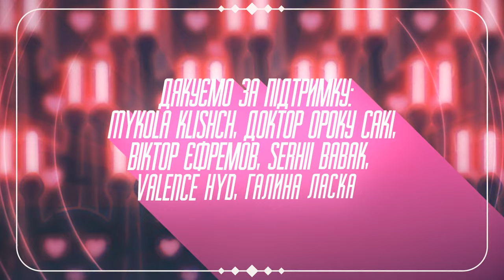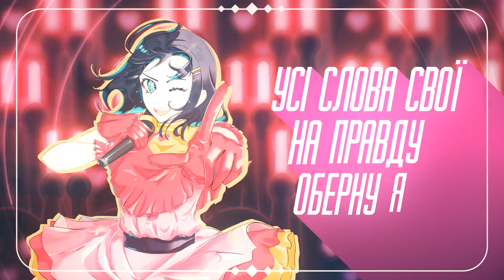Idol UKR cover by EiviLam || Oshi No Ko OP українською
Дослівний переклад: Mashiro
Адаптація: sovenya
Вокал: @eivilam
Таймінг: Tako
Тюн: @SeriousDamir
Зведення: @Oli_Mark
Арт: yuevar
Відео, оформлення обкладинок: @EllianLee

Дякуємо за підтримку: Mykola Klishch, Доктор Ороку Сакі,  Віктор Єфремов, Serhii Babak, Valence Hyd, Галина Ласка, Mooncatcher, Морквинка

Нездоланний усміх розриває медія
Загадкову таємницю хочу знати я
Навіть її вади то приватна територія
Так, бездоганна як завжди твоя брехня

Геніальна айдол вона!

Що ти щодня їси?
Читати любиш чи?
Куди і з ким сьогодні
Розважатись підеш ти

Та нічого я не їм
Секрет не розповім
І що не запитай,
Я відхилю питання всі

Так, мов нема
Турбот, засяю я

Зі смаком меду всі
Секрети ті,
Сховані в мені

Це не воно но но
Цього нема ма ма

До смаку який типаж?
Чи ти сама?
Ну, відповідай!

Хочу покохати палко я когось
Та брехню мені знов відрізнити не вдалось
У слова мої повірить щиро хтось

Та якщо на правду нам перетворити вдасться цю
Брехню
Тебе я полюблю

Сяєш ясно ти
Очей не відвести
Ідеал для всіх,
Зразок, найкращий айдол

До зірок лети за небокрай
Ти одна із них, мерщій вирушай

Слова про почуття
І усмішка твоя
Усе це творить образ твій,
Який кохають всі

І хай в твоїх словах,
А тим більше у очах
Немає правди
Та ти ідеал

Так-так, особлива дівчина вона
Ми лише твоя обгортка, здібностей нема
Другорядні, фонові, яскрава наша ти зоря
Все це тільки завдяки її красі, та…
Це брехня
Ниці слова
Прагне лише її юрба
Заздрим хіба?
Ревнощі - наша ціна.
У цьому її лиш вина
Не варта вона
Наша образа за край
Нема пробачення, знай
І не прийняти нікого рівним тобі, така ти одна

Вірні фани тут
Ти свій створила культ
Бездоганний і непереможний айдол

Жодних вад нема лише в тобі
Зірка, що на мить прийшла до землі

Сховай на дно душі недоліки свої ти
І нікому не показуй, не пускай сюди
Ховай усе про себе знов і знову
Це насправді істинна любов

Впевнена усмішка ця спокушає медія
Бо жорстоку таємницю стримує вона
Всі ці “люблю” - для кар’єри створена брехня
Це мій власний спосіб турбуватися щодня
В мене навіть піт - Аквамаринова вода
І краса Рубінів наче блиск в моїх очах
Кружляю в танці і співаю ніби Марія
Найвища форма для кохання це брехня

Та ніхто мене насправді не кохав
Та і я почуття не пізнала, ще не час
Прийде він, зміниться навіть
І моя
Вся брехня
Хоч колись
На правду умить

Я у це вірю

У мене точно буде все чого прошу
Недарма кажу, що жадібний я айдол

Мрію покохати щиро всіх
Та таких
Які насправді вони
Брехні
Не закінчаться дні
Проте чекаю, що
Усі слова свої
На правду оберну я
Скажу це тільки вам
Лише зараз відчуваю,
Що мої будуть щирі слова

Ах, я усе ж змогла
Це точно не брехня,
Тож повірте, що